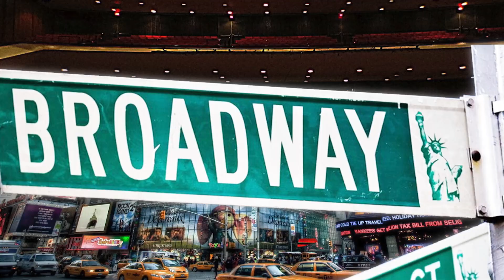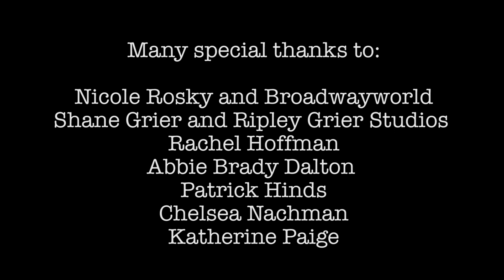Brad Oscar audition for Franz Liebkind in "The Producers"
"Turning the Tables" is an improv based web series created by Ellyn Marsh.

Starring:

Andrew Briedis
Andrew Chappelle
Ellyn Marsh
Julia Mattison

Directed by:
Mark Ezovski

Music Director:
Drew Wutke

Edited by:
Michael Hunsaker